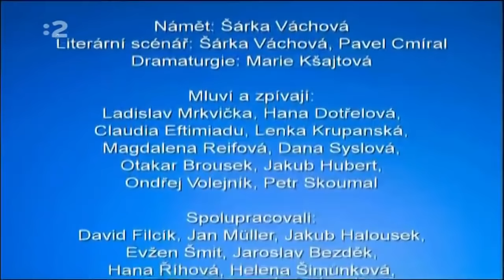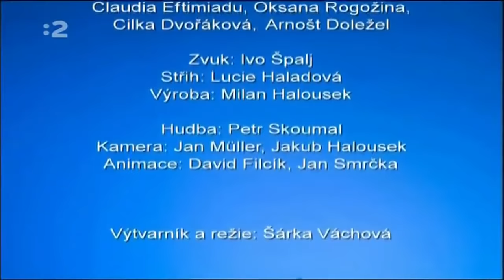Chalúpka na vŕšku [SK] - Ako mal Janko meniny - 7